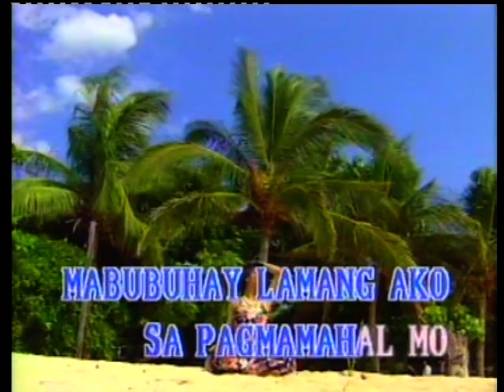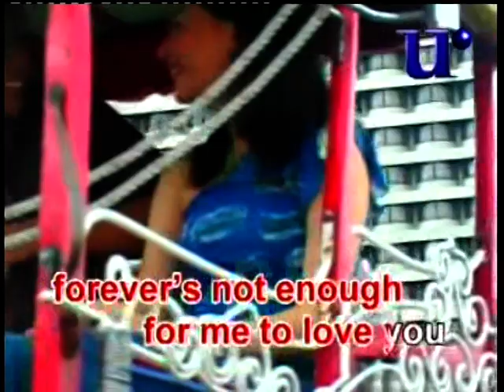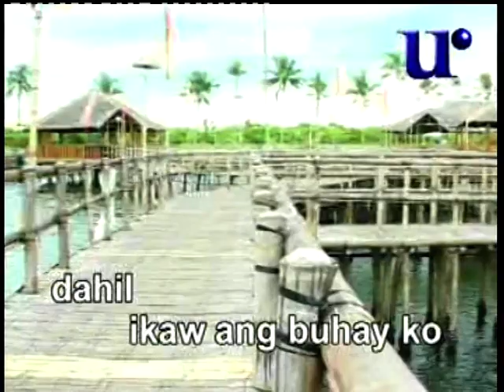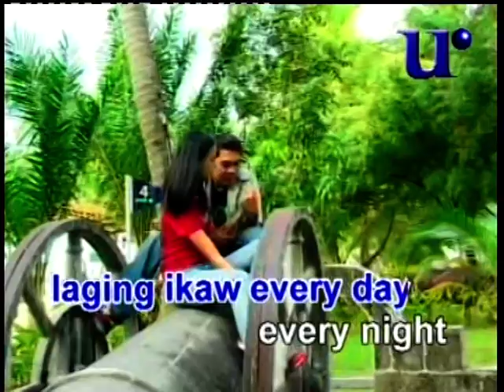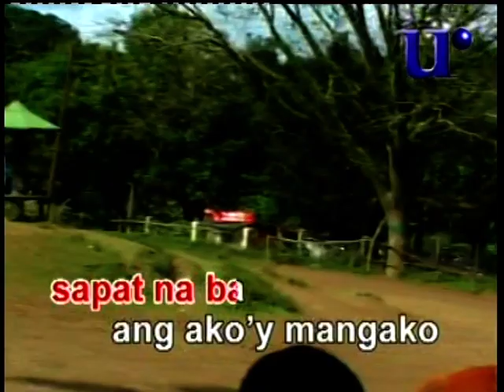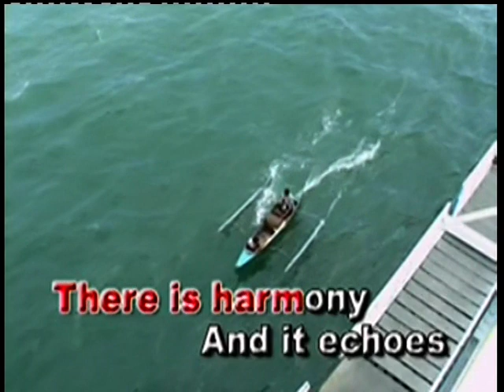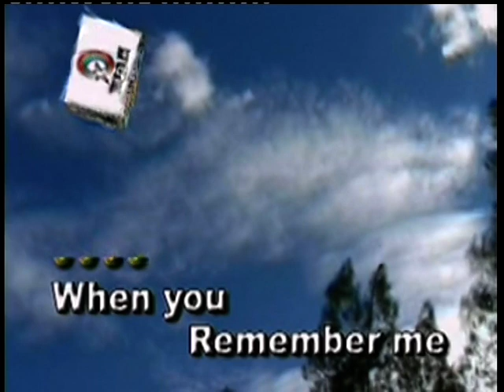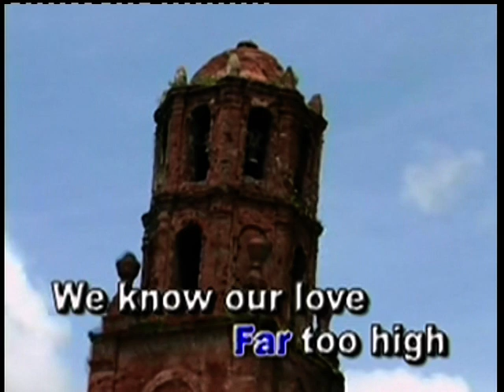FAVOURITE MIX ENGLISH/TAGALOG SELECTION VIDEO CD KARAOKE!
TABLE OF CONTNETS:                                                        ARTIST/POPULARIZED/PROD.; DISTRIBUTOR!
  1. ANG LIGAYA NG BUHAY KO                      : RICO J, PUNO/PRECISION AUDIO/VIDEO SERVICES, INC.
  2. FOREVER NOT ENOUGH                             : SARAH GERONIMO/UNIVERSAL RECORDS
  3. EVERYDAY                                                    : RENZ VERANO      /UNIVERSAL RECORDS
  4. PAANO KITA MAPASALAMATAN             : SARAH GERONIMO /UNIVERSAL RECORDS
  5. FROM A DISTANCE                                     : BETTE MIDLER/     :  STAR RECORDS
  6. IF YOU REMEMBER ME                              ; CHRIS THOMPSON/             :  UNIVERSAL RECORDS.